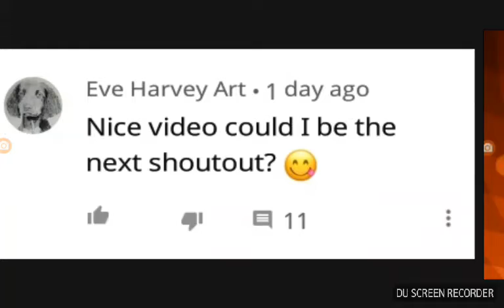A shoutout to..... Eve Harvey Art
Here it's her chanel